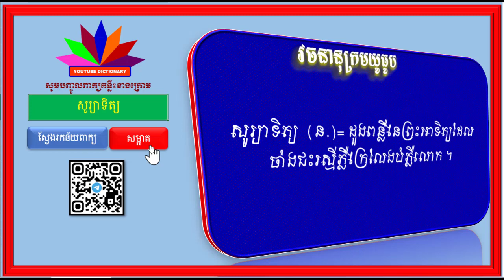ពន្យល់ពាក្យ រដ្ឋប្រហារធម្មនុញ្ញ, ព្រះទិនករ, ថ្ងៃ, សូរេច, សូរ្យាទិត្យ | Khmer Vocabulary Words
-ពន្យល់ពាក្យសម្រាប់គ្រប់កម្រិតថ្នាក់ ,
-សទិសសព្ទ ‹ពាក្យសូរដូច› ,ពាក្យថ្មីៗដែលកម្របានជួប,
-សទិសសូរ (ពាក្យសូរដូច),
-សទិសន័យ ‹ពាក្យន័យដូច›,
-វេវចនសព្ទ (ពាក្យន័យដូច),
-មានពន្យល់ពាក្យចាប់ពីថ្នាក់ទី១ ដល់ថ្នាកទី១២,
-បដិសព្ទ ‹ពាក្យផ្ទុយ› ,ពាក្យផ្ទុយដែលពិបាករកចម្លើយ ,
-ពន្យល់ពាក្យថ្នាក់ទី១,
-ពន្យល់ពាក្យថ្នាក់ទី២,
-ពន្យល់ពាក្យថ្នាក់ទី៣,
-ពន្យល់ពាក្យថ្នាក់ទី៤,
-ពន្យល់ពាក្យថ្នាក់ទី៥,
-ពន្យល់ពាក្យថ្នាក់ទី៦,
-ពន្យល់ពាក្យថ្នាក់ទី៧,
-ពន្យល់ពាក្យថ្នាក់ទី៨,
-ពន្យល់ពាក្យថ្នាក់ទី៩,
-ពន្យល់ពាក្យថ្នាក់ទី១០,
-ពន្យល់ពាក្យថ្នាក់ទី១១,
-ពន្យល់ពាក្យថ្នាក់ទី១២,
-ពន្យល់ពាក្យសម្រាប់បឋមសិក្សា,
-ពន្យល់ពាក្យសម្រាប់មធ្យមសិក្សា,
-វេយ្យាករណ៍ខ្មែរ,
-វេយ្យាករណ៍ថ្នាក់ទី៤,
-វេយ្យាករណ៍ថ្នាក់ទី៥,
-វេយ្យាករណ៍ថ្នាក់ទី៦,
-វេយ្យាករណ៍ថ្នាក់ទី៧,
-វេយ្យាករណ៍ថ្នាក់ទី៨,
-វេយ្យាករណ៍ថ្នាក់ទី៩,
-វេយ្យាករណ៍ថ្នាក់ទី១០,
-វេយ្យាករណ៍ថ្នាក់ទី១១,
-វេយ្យាករណ៍ថ្នាក់ទី១២,
-នាម,
-គុណនាម,
-សព្វនាម,
-គុណកិរិយា,
-កម្មទេសកាល,
-នាមសាធារណៈ,
-នាមអសាធារណៈ,
-សព្វនាមបុរិសៈ,
-គុណនាមកម្មសិទ្ធិ,
-នាមជីវចល,
-នាមអជីវចល,
-ពន្យល់ពាក្យពិបាក,
-ពន្យល់ពាក្យគន្លឹះ,
-អក្សរសិល្ប៍ខ្មែរ,
-អក្សរសាស្ដ្រខ្មែរ,